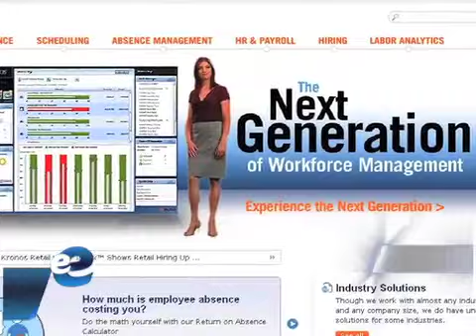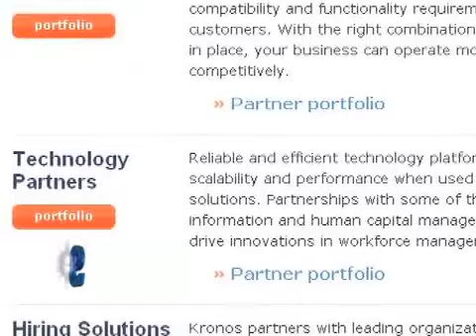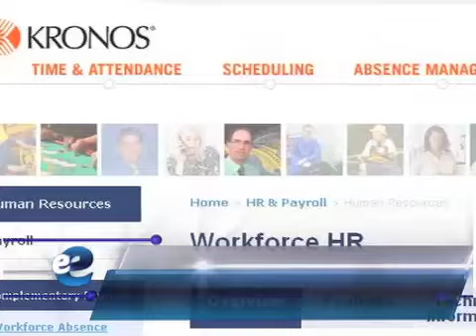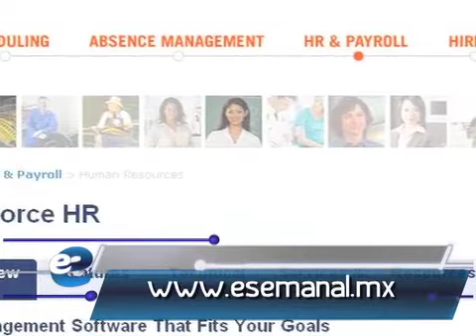Kronos amplia cobertura (eSemanal)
El desarrollador busca aumentar su cobertura, conocimiento de mercados regionales y negocios más dinámicos con el apoyo de una base de canales.
eSemanal, agosto 2010.